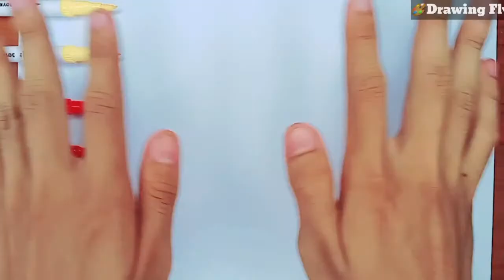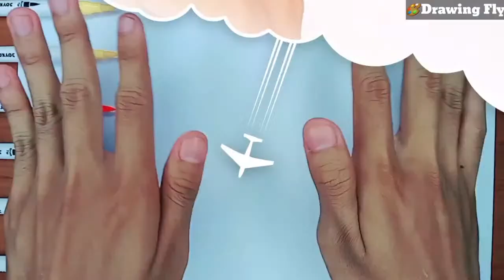how to draw a dairy cow | Animal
let's draw with me..

Art